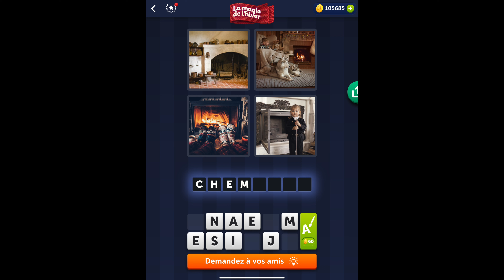4 Images 1 Mot - La magie de l'hiver - 28/12/2021 - Solution Énigme Journalière - décembre 2021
4 Images 1 Mot Solution Enigme Journaliere + Enigme bonus La magie de l'hiver décembre 2021